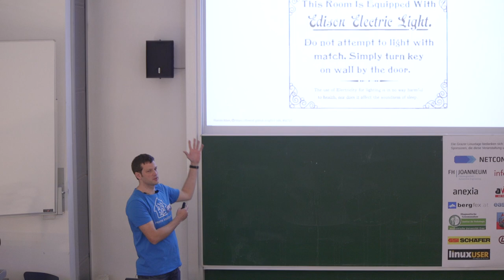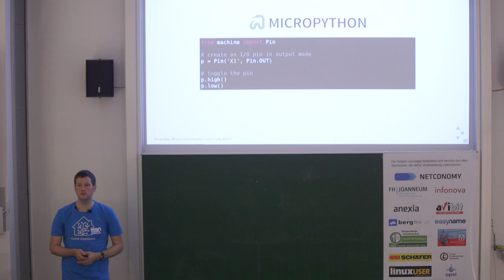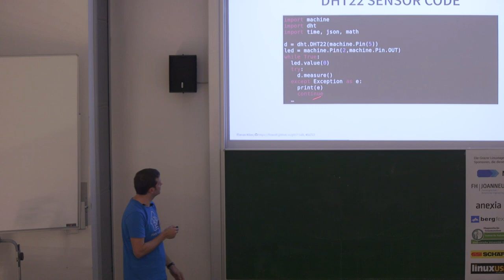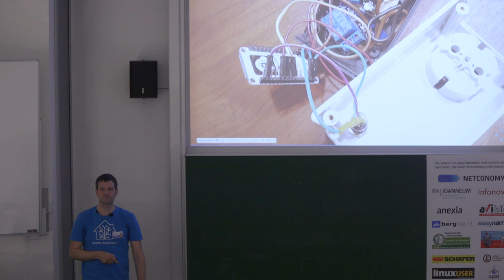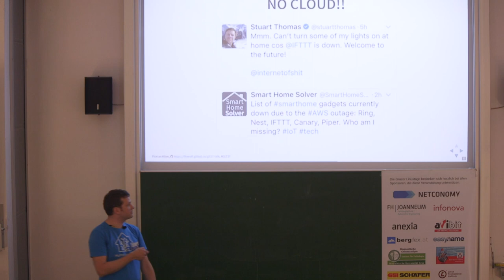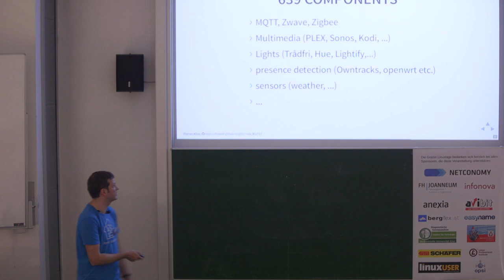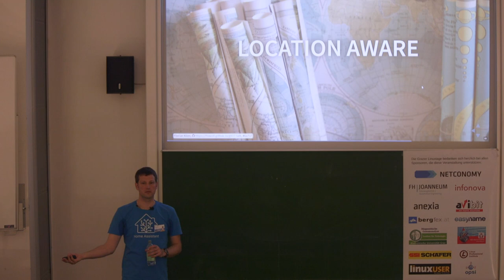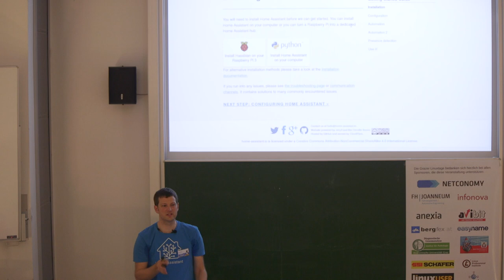Home Automation with Python – Florian Klien – Grazer Linuxtage 2017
Vortragender:
Florian Klien

Titel:
Home Automation with Python

Beschreibung:
In this talk I'll be giving an overview of how you can use Python with readily available libraries and tools to realize a modern yet privacy respecting cloudless home automation solution.

We will have a look at how we can implement basic sensors with cheap micro-controllers running MicroPython. MicroPython allows programming of ICs with our favorite scripting language.
I will show how I join different standards together in one home automation hub, called Home Assistant.